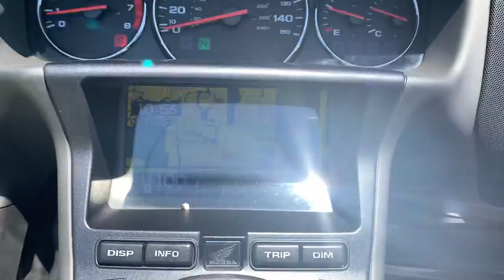2006 Honda Gold Wing GL1800 ABS 17350Mi